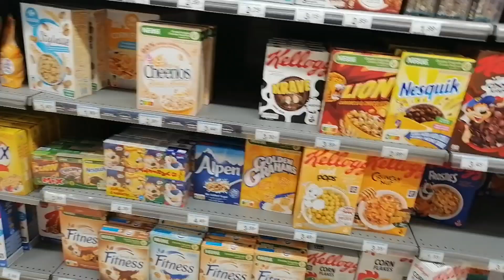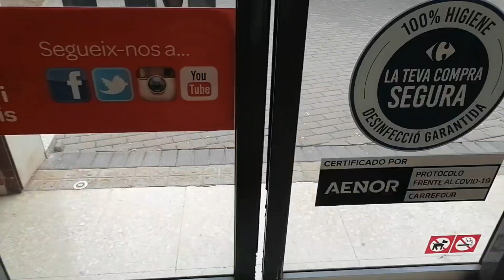Day in the life shopping vlog